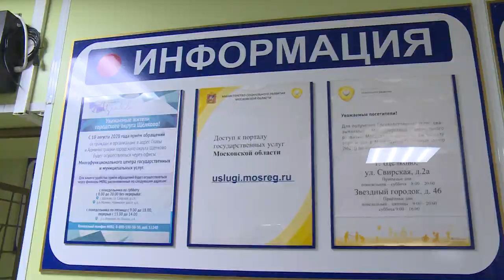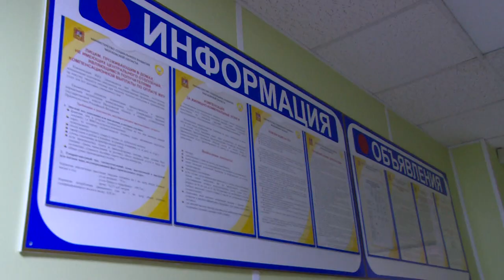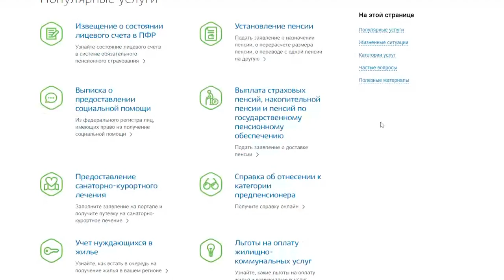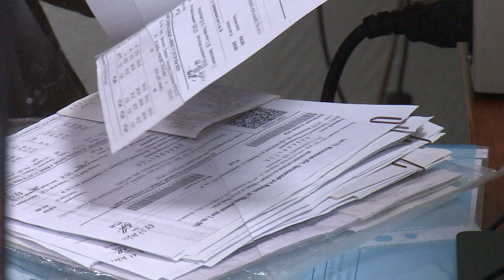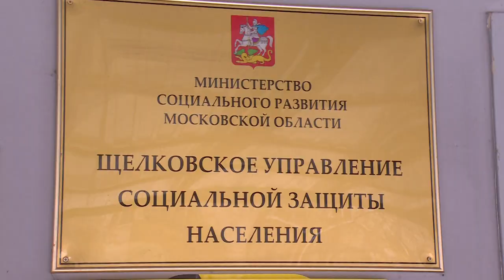Компенсация инвалидам по ЖКХ | Как оформить льготы?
Какие льготы по оплате ЖКХ есть у граждан с инвалидностью и как оформить компенсационные выплаты без проблем? Эти вопросы мы задали начальнику Щёлковского управления социальной защиты населения Жанне Пиняевой. О мерах господдержки расскажет Андрей Цеханович.